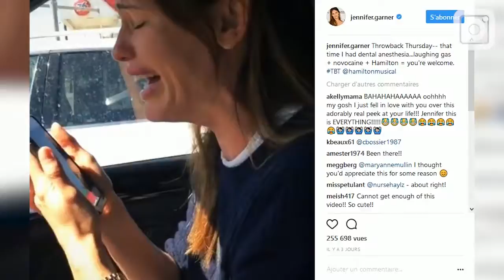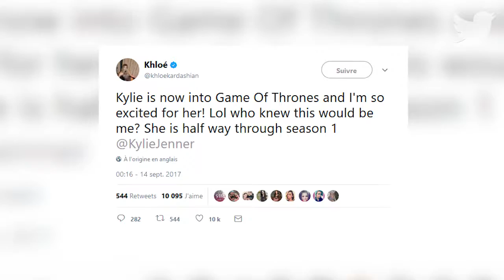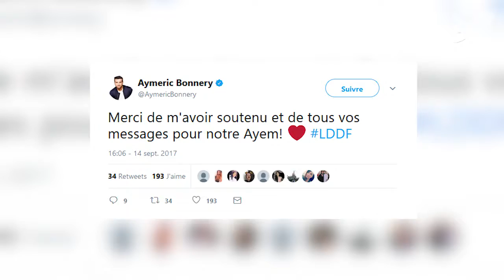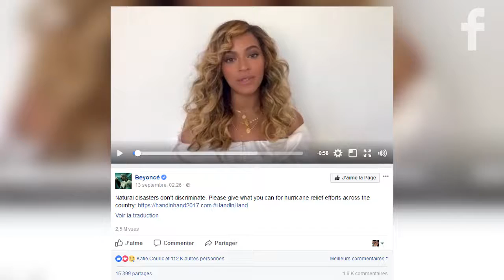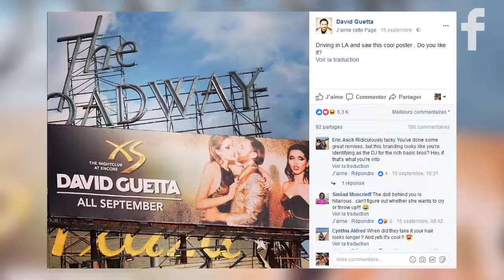LE ZAPPING : JENNIFER GARNER HALLUCINANTE SUR INSTAGRAM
Aujourd'hui dans votre zapping, Jennifer Garner complètement shootée après un rendez-vous chez le dentiste, Khloé Kardashian heureuse que sa soeur Kylie Jenner regarde Game of Thrones, Rawell a la rage le jour de son anniversaire, David Guetta sur une énorme affiche à Los Angeles, ...